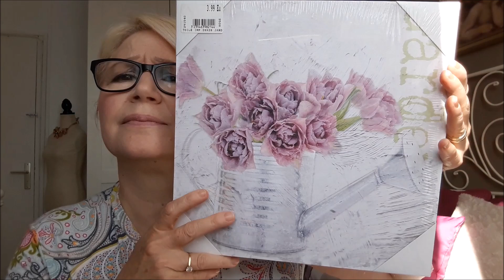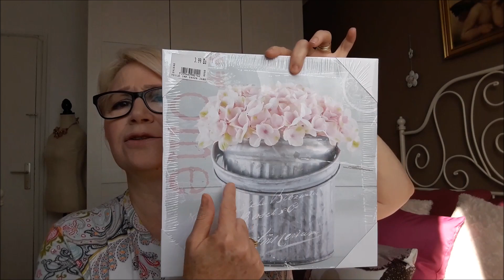HAUL ACQUISTI PER LA CASA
POTETE SEGUIRMI ANCHE SUI SOCIAL :
PINTAREST : tonialugio